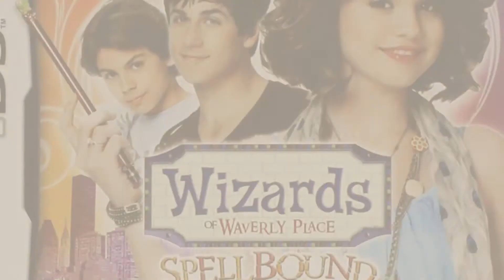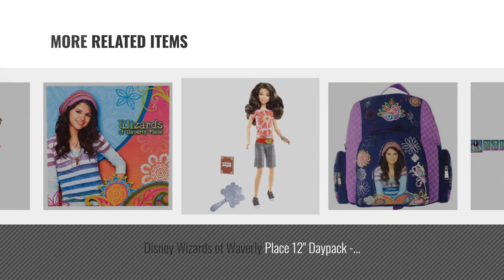Top 10 Wizards Of Waverly Place Toys [2018]: Wizards of Waverly Place Ask Alex Fortune Ball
- New! 2019 Black Friday / Cyber Monday Novelty & Gag Toys Deals and Updates.

Black Friday / Cyber Monday Wizards of Waverly Place Ask Alex Fortune Ball by Mattel

Black Friday / Cyber Monday Wizards of Waverly Place - Nintendo DS by Disney Interactive Studios

Black Friday / Cyber Monday Wizards of Waverly Place Wizard Wand by Mattel

Black Friday / Cyber Monday Wizards Of Waverly Place Small Paper Plates (8ct) by Hallmark

Black Friday / Cyber Monday Disney Wizards of Waverly Place: Spellbound - Nintendo DS by Disney Interactive Studios

Black Friday / Cyber Monday Wizards Of Waverly Place Celebration Banner (1ct) by Hallmark

Black Friday / Cyber Monday Disney Wizards of Waverly Place 12" Daypack - Selina Gomez Backpack by Disney